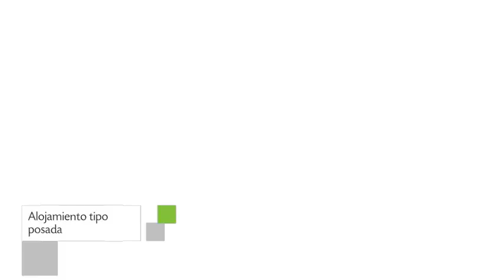Casa Ica Hospedaje, Posada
Casa Ica Hospedaje es una Posada de Ica con aparcamiento, servicio de habitaciones y salas de reuniones / banquetes.